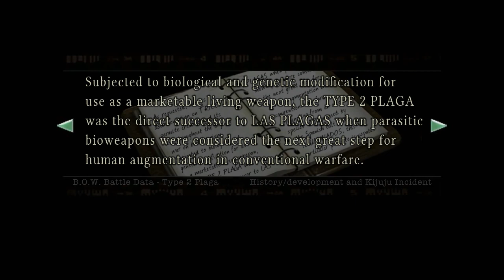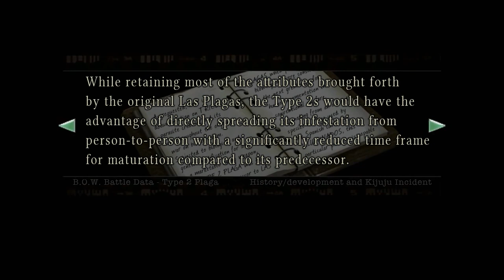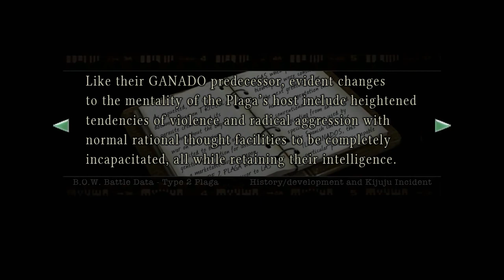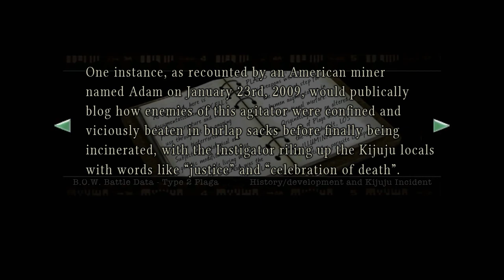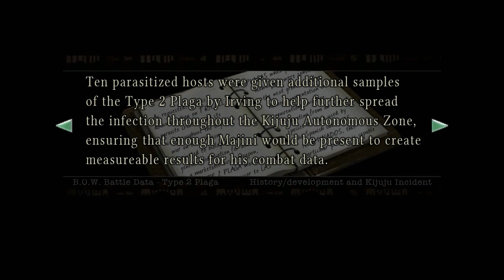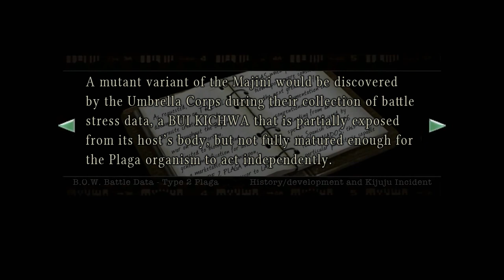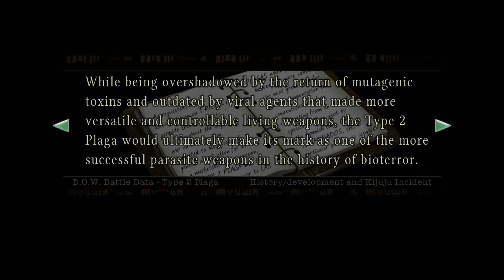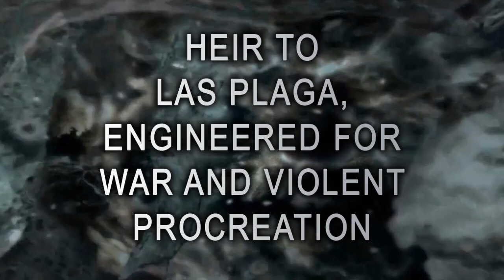B.O.W. Battle Data - Type 2 Plaga (Resident Evil LORE)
B.O.W. Battle Data - Type 2 Plaga is an info video that explores the history of TRICELL’s parasite weapon and its history from Resident Evil 5.

Excluded from this video are the Ndesu giant, Popokarimu, U-8, and Ricardo Irving’s Plaga transformation. While the Ndesu, Popokarimu and U-8 were all bioweapons engineered through the Plaga parasite, they are not specifically designated as to have been created through the Type 2 Plaga. As for Ricardo Irving, he has injected himself with a Dominant-type Plaga that has not been specifically designated as a Type 2 Plaga. These monsters are further explored in “Battle Data - TRICELL” if interested in learning more about them.

Credit to Evil Resident for his in-depth articles on the Chrysalid Virus and the monsters derived from them, his insights helped make this a better video. You can check out his vast analyses

Credit to TheBatMan of the Resident Evil Podcast for the finer details in the chronology and observation in several events throughout Resident Evil that were mentioned in this video. You can check out his comprehensive catalog of events and incidents throughout the Resident Evil series

Times:
Observation Report | 00:10
Majini | 12:45
Cephalo | 13:53
Big Man Majini | 14:43
Adjule | 15:23
Bui Kichwa | 16:05
Kipepeo | 16:48
Chainsaw Majini | 17:27
Executioner Majini | 18:13

The Town (Resident Evil 5) | 00:00
Majini II (Resident Evil 5) | 12:38
Majini VI (Resident Evil 5) | 13:53
Assault Fire (Resident Evil 5) | 14:43
Majini I (Resident Evil 5) | 15:23
Haze of Horror (Resident Evil 5) | 16:05
Terror from Above (Resident Evil 5) | 16:48
Majini III (Resident Evil 5) | 17:27
Executioner (Resident Evil 5) | 18:13